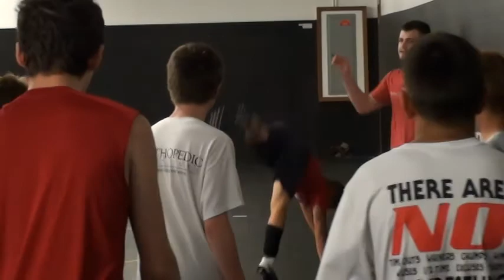Ringer and Thielke Warm Up